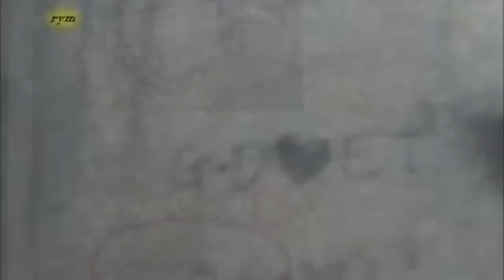DALJIYONG - Better with you daragon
:) i love that dish jiyong